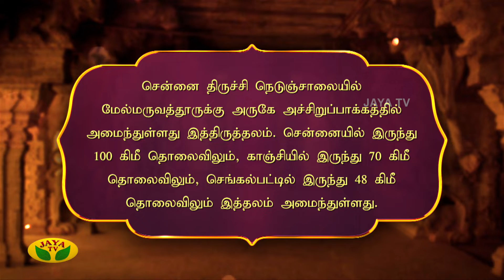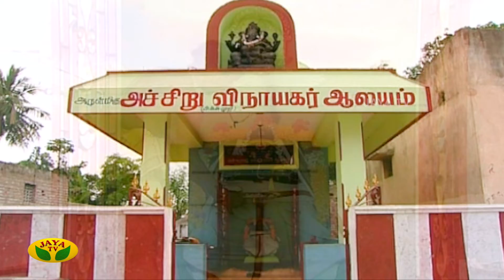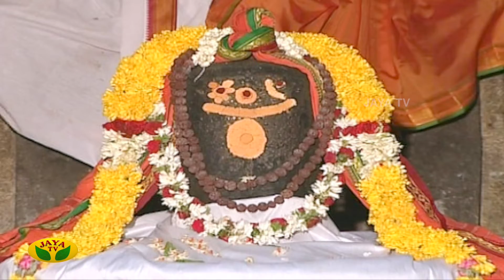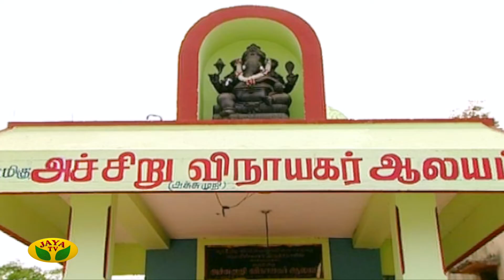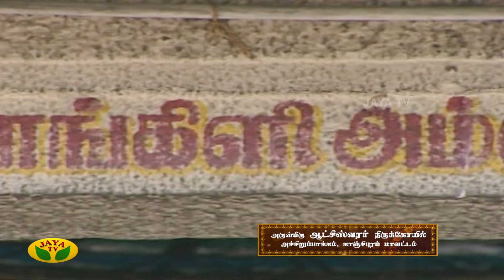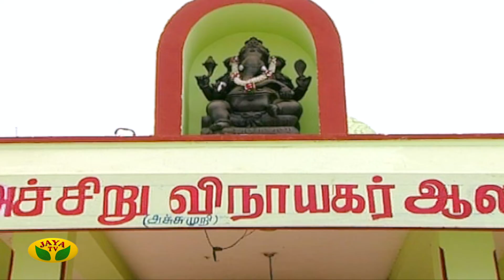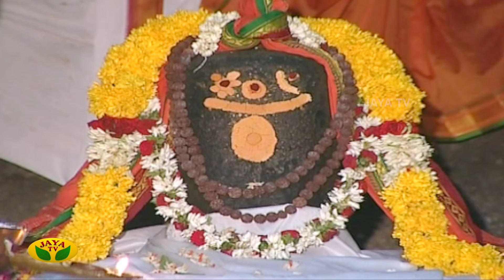அருள்மிகு ஆட்சிஸ்வரர் திருக்கோயில் | Dhinam Oru ThiruKovil | JayaTv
Category Entertainment